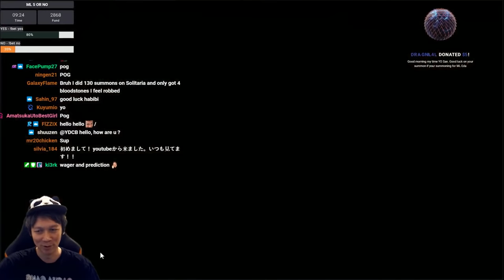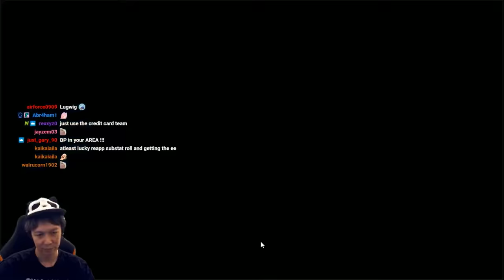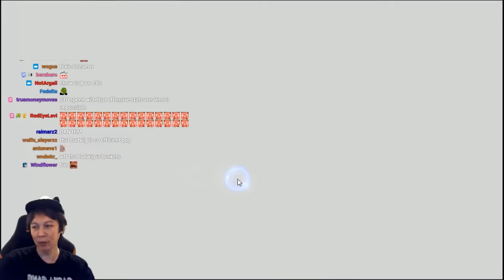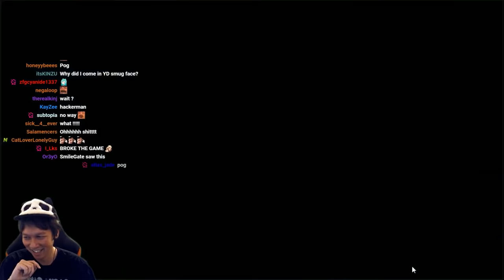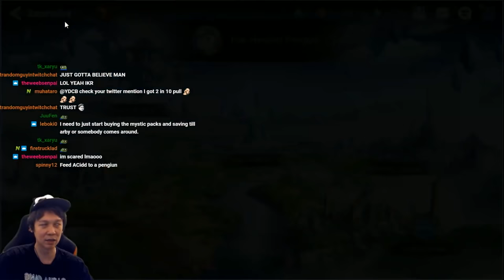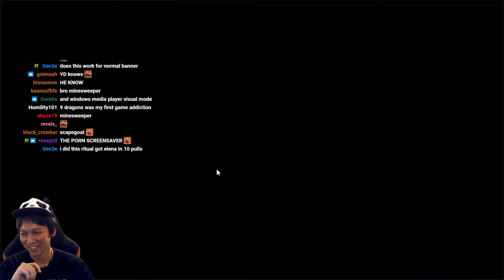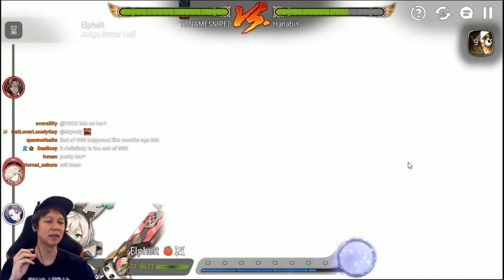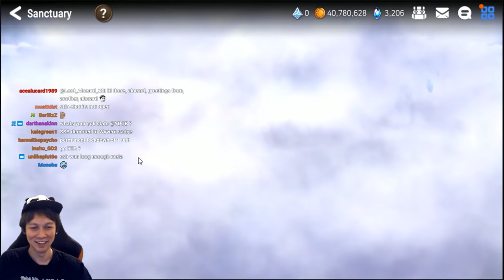HOW TO ONE TAP MOONLIGHT 5 STAR 10/10 METHOD - EPIC SEVEN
GOOD LUCK TO U

THIS IS THE VOD CHANNEL. WHICH MEANS VIDEOS FROM THE STREAM. NON EDITED.